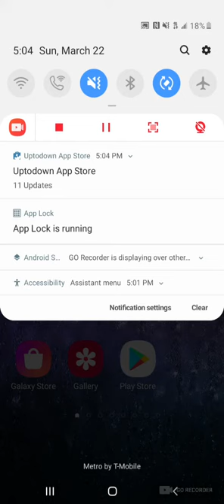Rod wave heart on ice minecraft audio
Let's make it to 100 likes in 600 views in may love ya